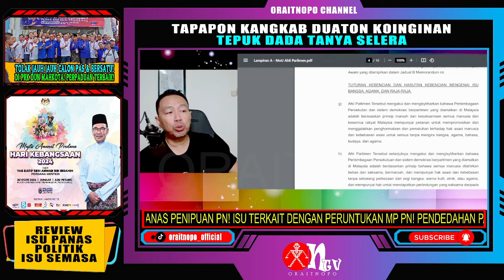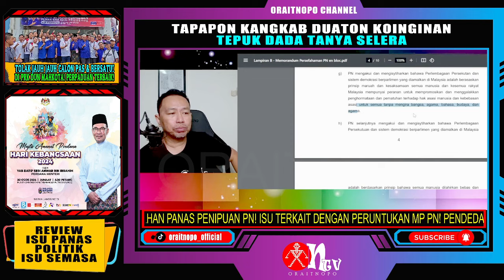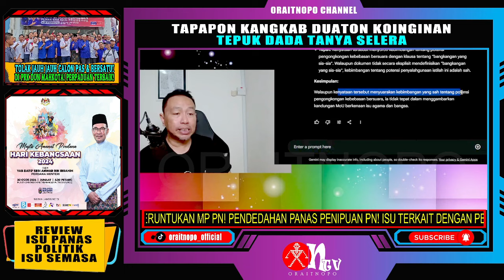PENDEDAHAN PANAS PENIPUAN PN! ISU TERKAIT DENGAN PERUNTUKAN MP PN!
ALASAN YANG DIBERIKAN OLEH PN SANGAT TIDAK MASUK AKAL DAN SEOLAH OLAH MEREKA TAKUT APA YANG SEDANG MEREKA LAKUKAN HARI INI TIDAK DAPAT DI LAKUKAN LAGI SELEPAS SAIN MOU INI!

Sumber Video
YT Bro Iswardy